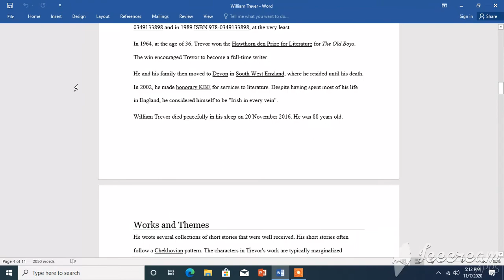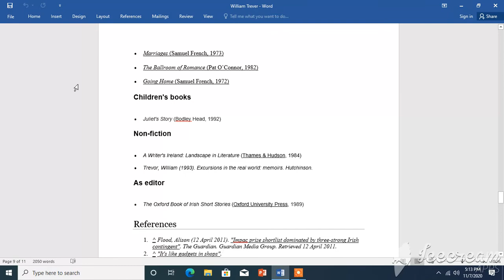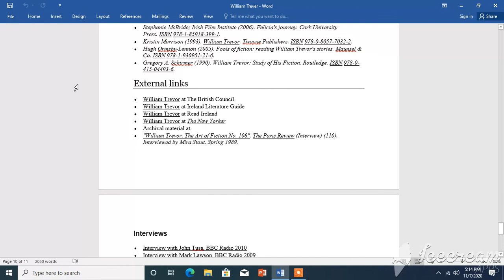William Trever Biography